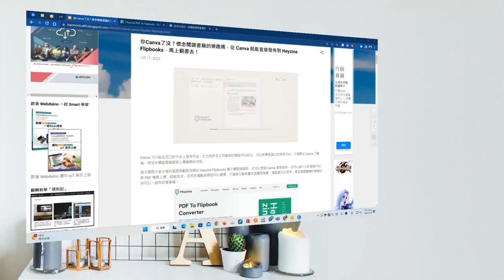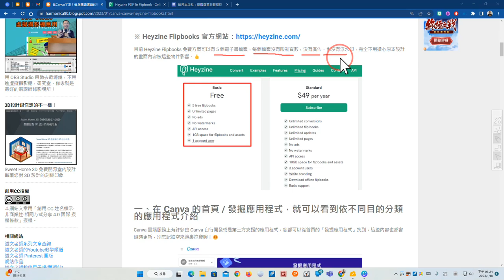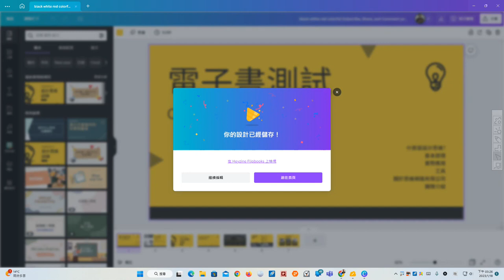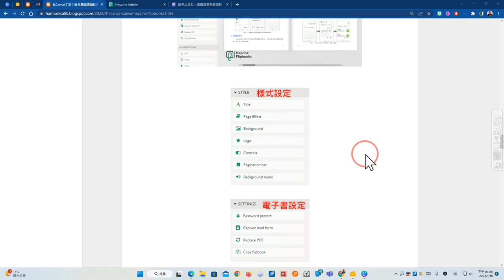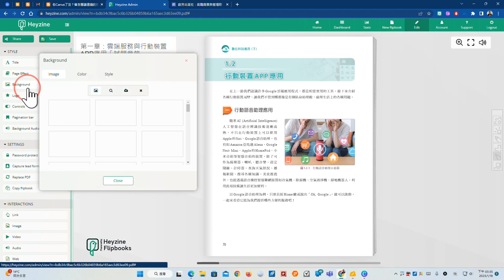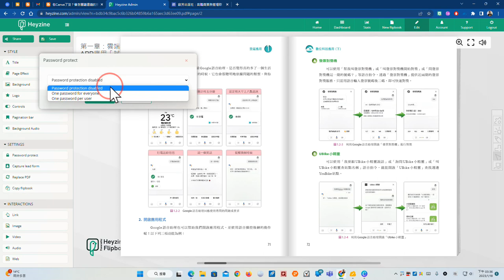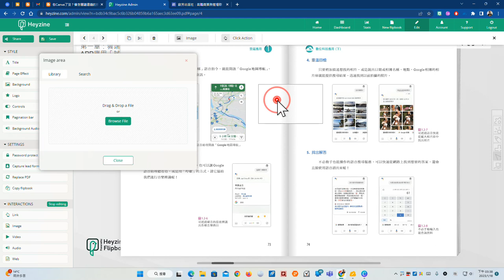你Canva了沒？懷念閱讀書籍的樂趣嗎，從 Canva 就能直接發佈到 Heyzine Flipbooks，馬上翻書去！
此影片為「 你Canva了沒？懷念閱讀書籍的樂趣嗎，從 Canva 就能直接發佈到 Heyzine Flipbooks，馬上翻書去！」文章中的教學影片，更完整的內容請參閱：